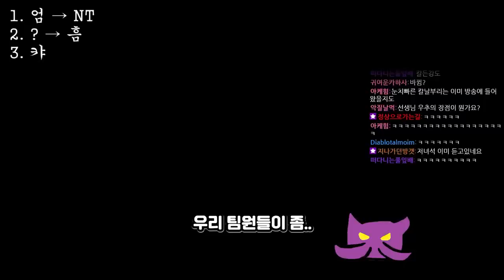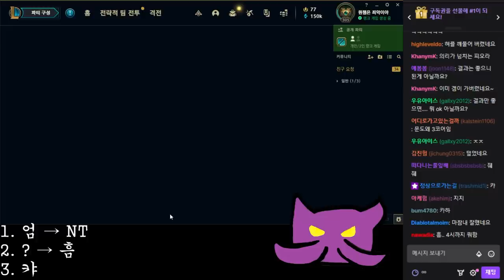카하사가 누군데요